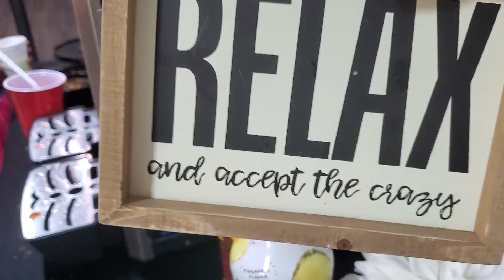2 de septiembre de 2022